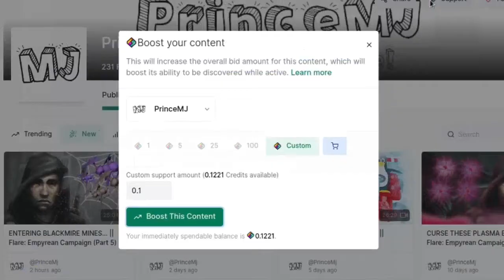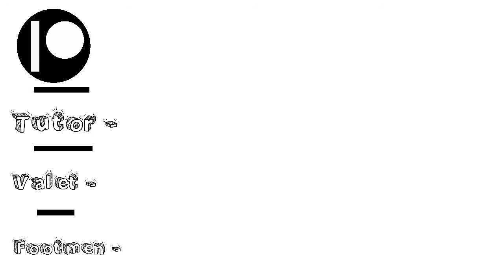GETTING COMFORTABLE IN NAZIA!!! || Flare: Empyrean Campaign (Part 9)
In today's Flare: Empyrean Campaign episode we get comfortable in Nazia being accompanied by Ruthless Water Wyverns, Greedy Goblin Hunters & Shakers and last but not the least Antlion Sprayers, Then along our venture we uncover some neat stuff... But anyways I hope you guys Enjoy/Enjoyed if so And why not Follow/Subscribe make sure to ring your bells so you won't miss any content in the near future also go check out my other content just click on my channel icon... (REMEMBER TO  🔥/👍)

~■GAME■~
🎮-Flare:

~■Free Software That I Use■~
🐧-Wholly Free GNU/Linux Distro For My Operating System: